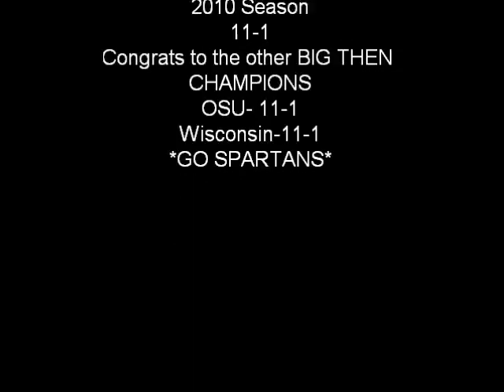MSU SPARTANS 11-1 BIG TEN CHAMPIONS 2010